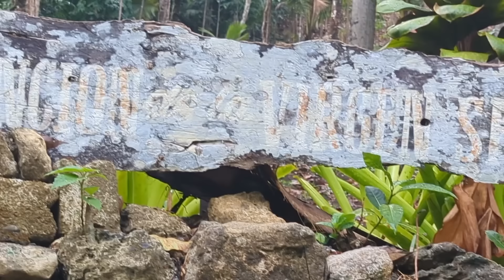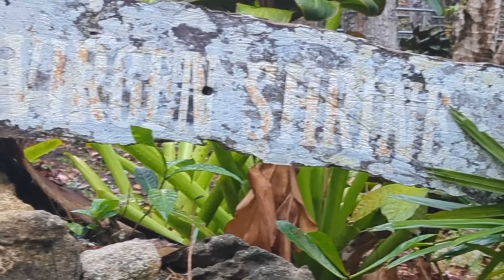Pinuntahan Namin Ang MONTE CUEVA||HANGINAN MAASIN SOUTHERN LEYTE🇵🇭